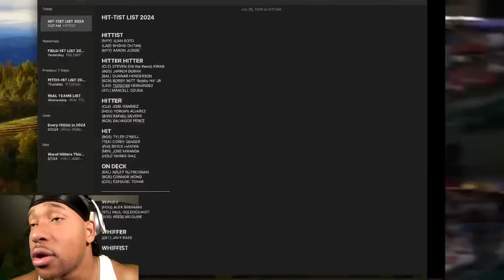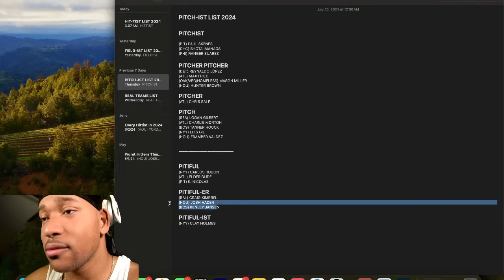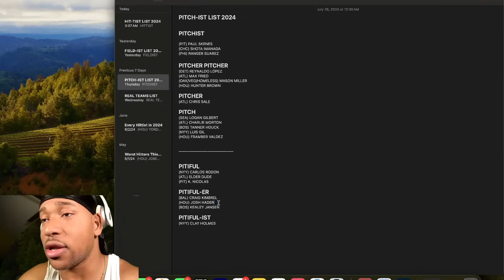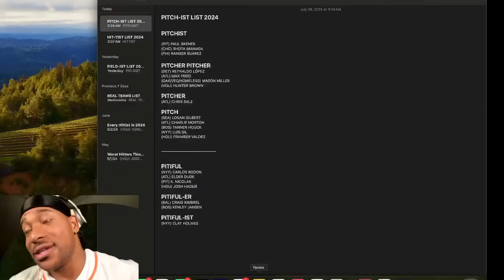BREGMAN WALKS IT OFF!! || DODGERS VS ASTROS GAME 2 HIGHLIGHTS FAN REACTION!